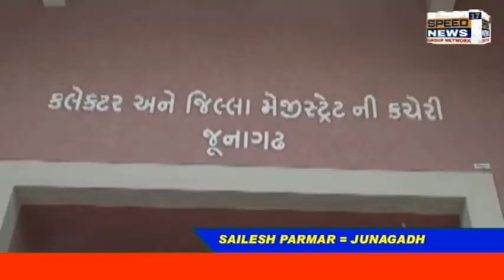JUNAGADH ભારતીય વિદ્યાર્થી સંગઠન તેમજ ધોરણ 12 માં અભ્યાસ કરતા જાગૃત વિદ્યાર્થી ઓ દ્વારા ધોરણ 12..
જૂનાગઢ ભારતીય વિદ્યાર્થી સંગઠન તેમજ ધોરણ 12 માં અભ્યાસ કરતા જાગૃત વિદ્યાર્થી ઓ દ્વારા ધોરણ 12 બોર્ડ ની પરીક્ષા મુદ્દે કલેક્ટર શાહેબ ને આવેદન પત્ર આપવામાં આવ્યું.

  સરકાર દ્વારા ધોરણ 12 બોર્ડની પરીક્ષાની તારીખ લંબાવામાં આવી રહી છે ત્યારે આજરોજ જુનાગઢ ખાતે ભારતીય વિદ્યાર્થી સંગઠન દ્વારા કલેકટર સાહેબ ને આવેદનપત્ર આપી જેમાં જણાવ્યું કે હાલ કોરોના વૈશ્વિક મહામારી મા પણ ઘણા વિદ્યાર્થીઓ ઘણી બધી તકલીફો વેઠીને પરિક્ષાની સંપૂર્ણ તૈયારીઓ કરે છે ત્યારે સરકાર પરીક્ષાની તારીખ પર તારીખ જ આવી જાય છે ત્યારે ક્યાંકને ક્યાંક વિદ્યાર્થીના ભવિષ્ય પર ખતરો હોય એવું લાગી રહ્યું છે સરકારના આવા નિર્ણયથી વિદ્યાર્થીઓ ક્યાંકને ક્યાંક કંટાળેલા હોય તેવું લાગી રહ્યું છે.

હવે આવા વિદ્યાર્થીઓનું કહેવું છે કે છેવટે 50 માર્કના એમસીક્યુ ની પરીક્ષાઓ લેવામાં આવે અને એમાં જે પ્રમાણે માર્કશીટ મળે તે પ્રમાણે આગળ એડમિશન લેવાની પણ તૈયારીઓ થઈ શકે અને સાથે સાથે આ mcq પરીક્ષા તો લેવામાં આવે તો શિક્ષકોને પણ સરળતા મળી રહે તે બાબતે જુનાગઢ જાન બારમા ધોરણના વિદ્યાર્થીઓ તેમજ ભારતીય વિદ્યાર્થી સંગઠન દ્વારા જૂનાગઢ કલેકટર સાહેબ ને આવેદનપત્ર આપવામાં આવ્યું.

 શૈલેષ વર્મા જુનાગઢ દ્વારા